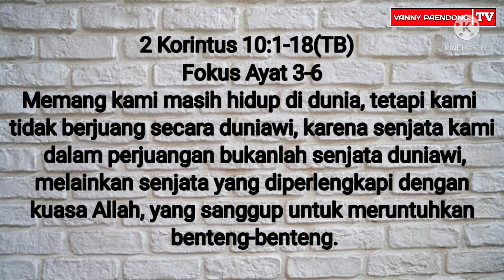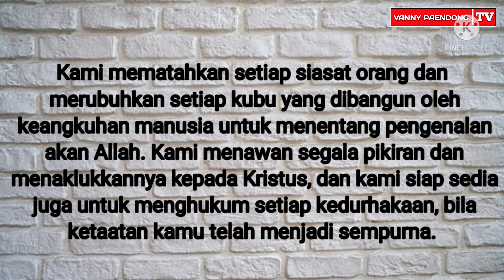RENUNGAN HARIAN KRISTEN 5 MENIT DENGAN JUDUL KUASA DARI ALLAH